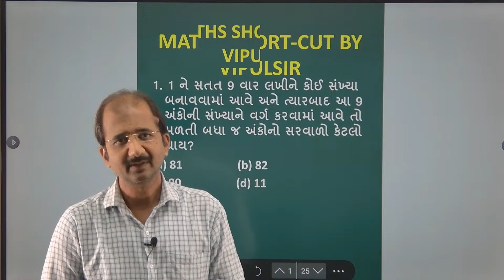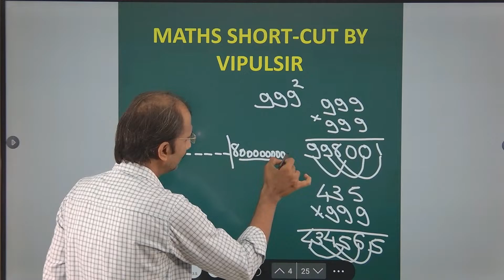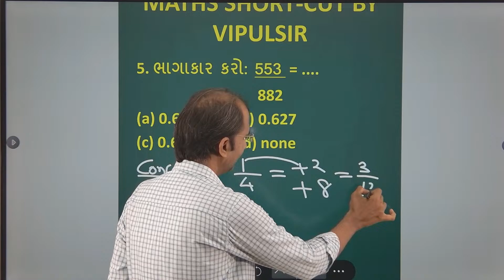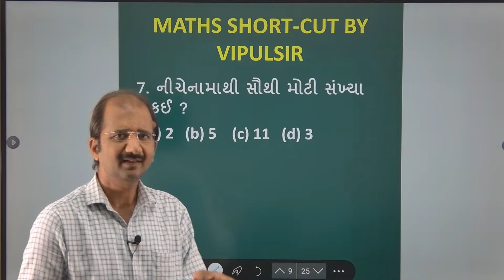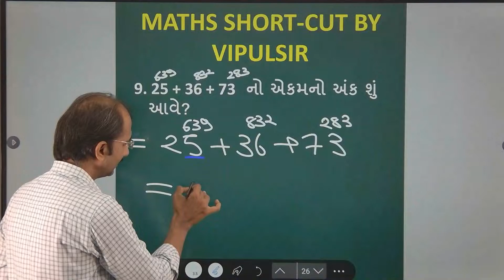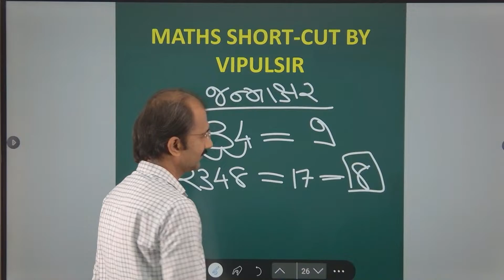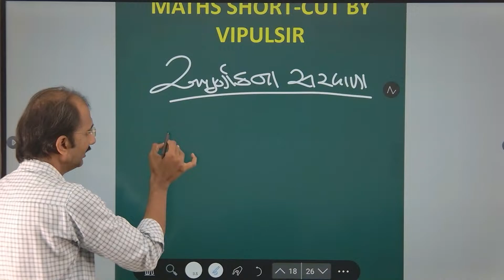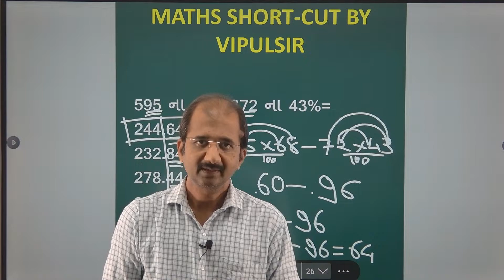Copy of DAILY MATHS, REASONING & ENGLISH LIVE CLASS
અમારી ટેલિગ્રામ ચેનલ માં જોડાવા માટે. અમારી એપ્લીકેશન ડાઉનલોડ કરવા માટે ની લિન્ક. our android app DAILY CURRENT vipulsircurrent currentbyvipulsir current currentaffairs current_affairs dailycurrent dailydose forest forestguard gujratforest highcourtpeon highcourtassistant viralcurrentaffairs
gujratbharati
tat htat vmc bmc rmc pgvcl ugvcl
sscchsl
currentaffairstoday
currentaffairs
currentlagasong
currentaffairs2023
 currentaffairsutkarshclasses
currentnews
currencynews
 dailydose
dailycurrentaffairs
dailycurrentaffairs
dailycurrentaffairs
dailycurrentaffairsingujrati
dailyculture
currentaffairstoday
currentaffairs
gujaraticurrentaffairs
gujaraticurrentaffairs2023
gujaraticurrent
gujaraticurrentaffairsmagazine
currentingujarati
gujaraticurrentaffairstoday
2023currentaffairs
 2023currentaffairsbygauravsir
vartmanpravah
vartmanpravaho2023
vartmanpravahyuvaupnishad
વર્તમાનપ્રવાહો
વર્તમાનપ્રવાહો2023
maths
mathstricks
mathsproject
mathsforcompetitiveexams
mathsforkids
ganit
ganitkajadu
ganitkesawal ganitkapaper ganitkesutra reasoning reasoningclasses reasoningquestions rijnigkaquestion reasoningkaisesikhe englishgrammar englishgrammarfullcourse englishgrammarforcompetitiveexams englishgrammaringujarati englishgrammarbasic englishgrammartenses
maths
reasoning
reasoning by deepak sir
reasoning by piyush varshney
reasoning practice set
reasoning questions
bank maths preparation
bank maths
bank maths syllabus
bank maths classes
bank maths mock test
bank maths syllabus 2023
ssc maths
ssc maths chapter 1
constable
constable cut off marks 2023
constable exam preparation
contable syllabus 2023
tricky maths